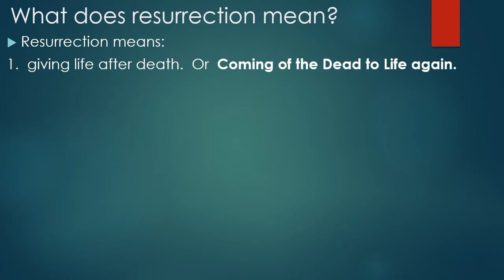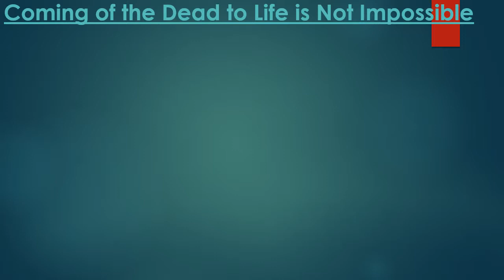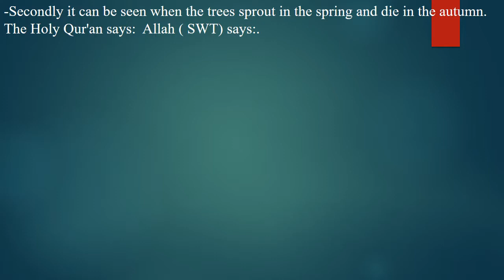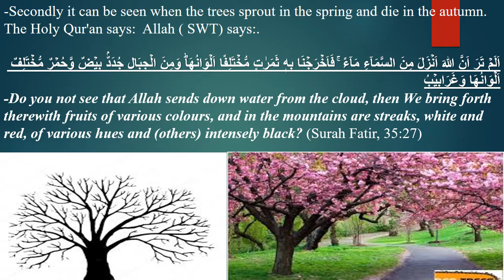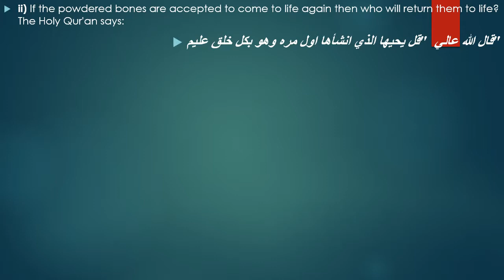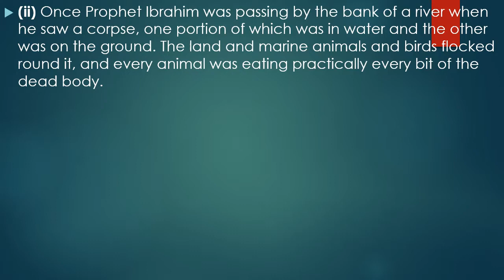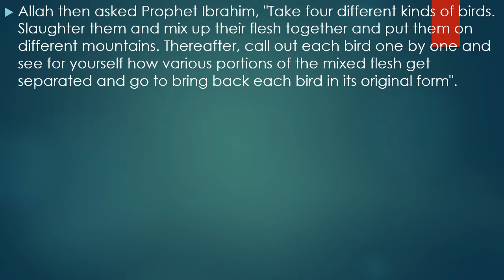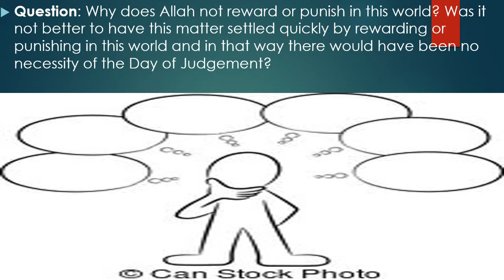Islamic For Non Arab - Y7-Resurrection G